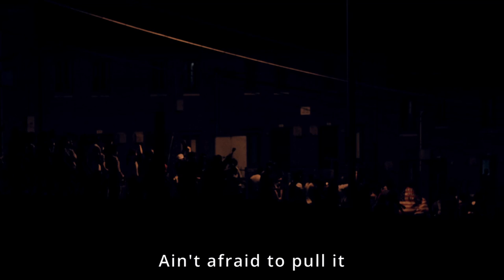Jason J Knight - Can't Stop it [Official Music Video]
The video takes place in our modern world but the lyrics take place in January 1863. The Emancipation proclamation was just signed into law.  The urban Frederick Douglass is telling the story of freedom, and struggles of America. Through expression 1863 the environment would have been very tense and stressful as the country moves forward as a free United States.

 "The cause of human freedom and the cause of our common country, for these two causes are now one and inseparable and must stand and fall together - Frederick Douglass who offers a prayer of assurance, as the faithful kept watch for the days of Jubilee.

All rights, music, publishing, and productions are held by
M2W Productions L.L.C, Ullin IL 62992
KNIGHT, JASON J 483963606 ASCAP